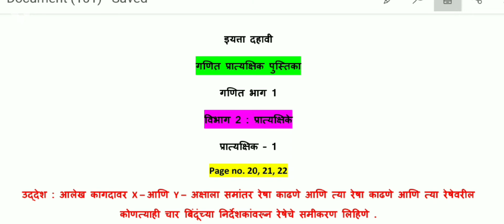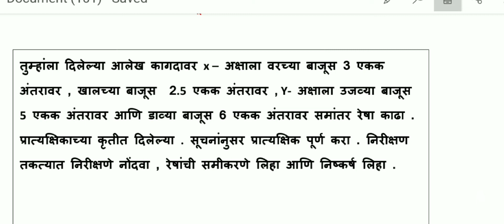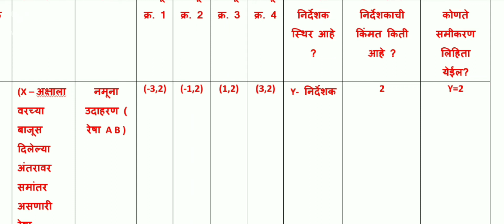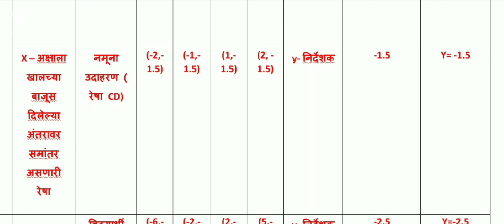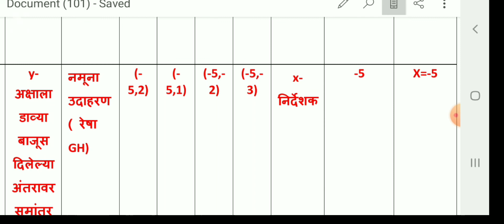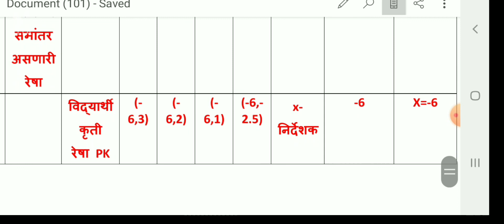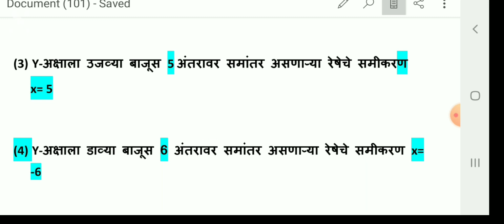इयत्ता दहावी गणित प्रात्यक्षिक नोंदवही / गणित 1 / प्रात्यक्षिके 1 /Mathematics Easy Way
इयत्ता दहावी गणित प्रात्यक्षिक नोंदवही गणित भाग 1 प्रात्यक्षिके 1

इस विडियों में इयत्ता दहावी गणित प्रात्यक्षिक नोंदवही का प्रात्यक्षिके 1 कराया गया है।

Pawan singh